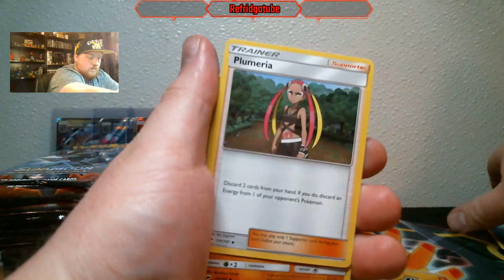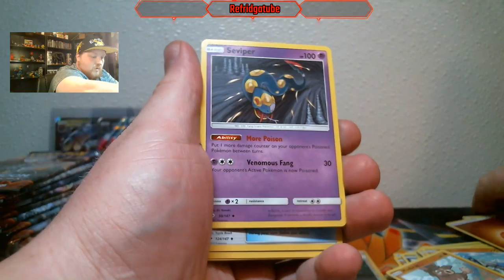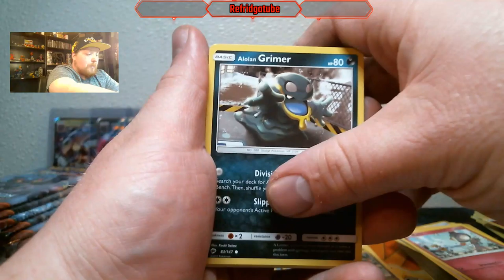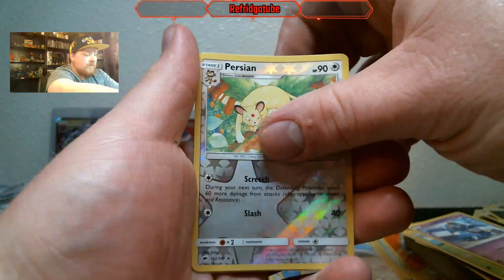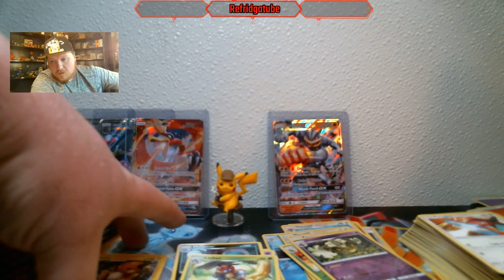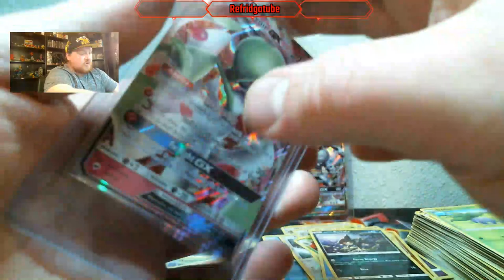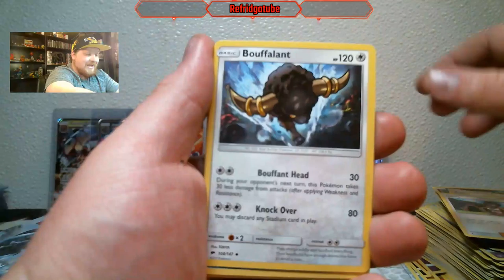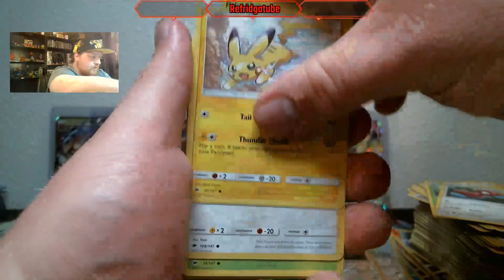burning shadows stream 2nd half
hope you guys enjoy the content i continue to try and improve every chance i get. if you wanna help support the channel more than viewing and like and subbing you can help me through my patreon

Twitter.com/Refridgatube_OG
Twitch.tv/Refridgatube_OG